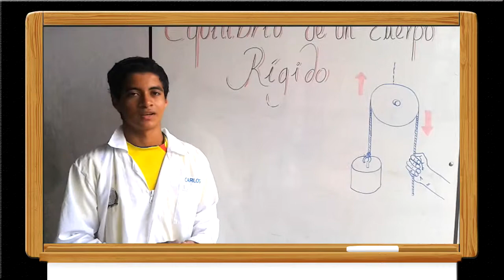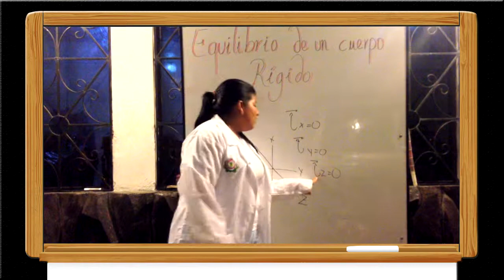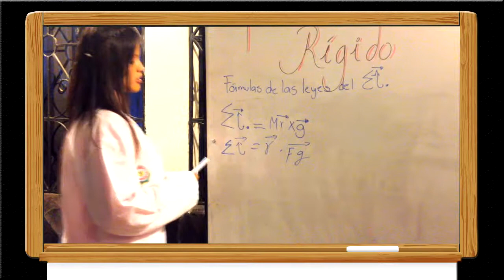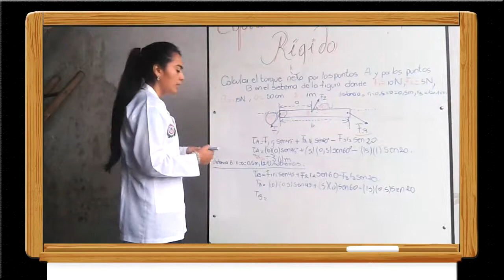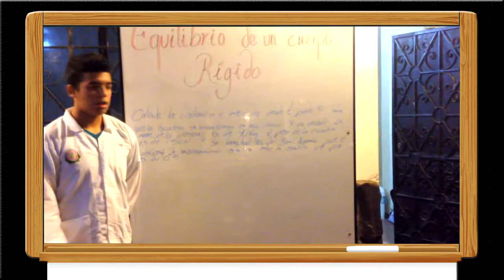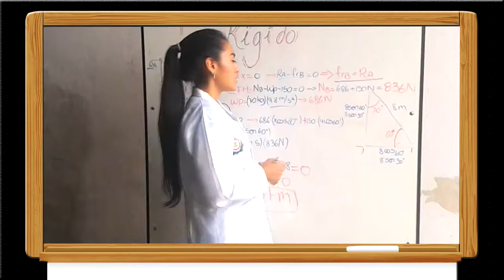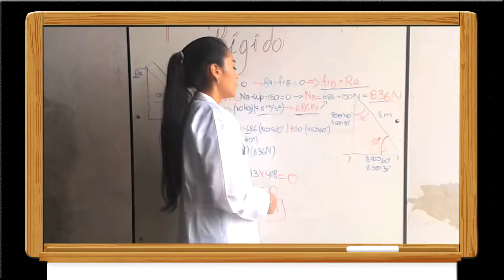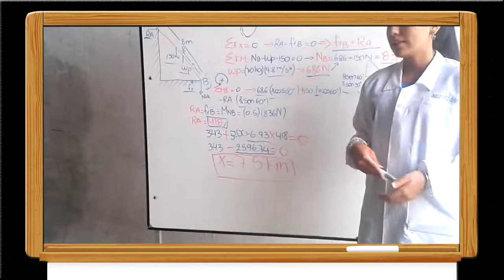EQUILIBRIO DE UN CUERPO RÍGIDO INTERNET